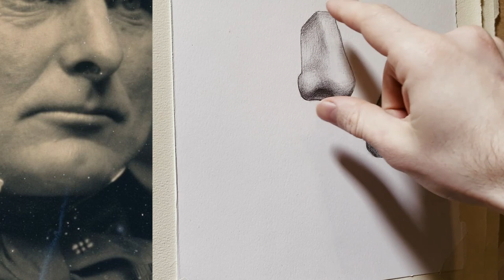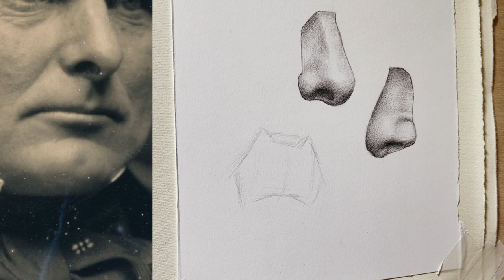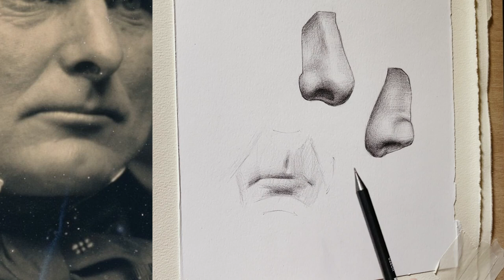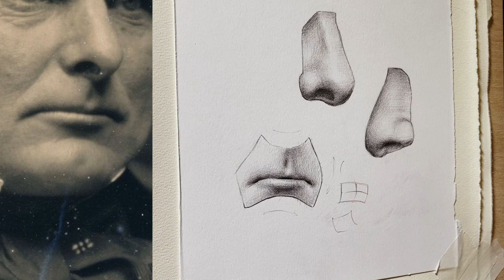Portrait Sketching: Drawing Mouths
In this lesson we will be creating a study of a mouth viewed from a ¾
angle. You will learn about the structures of the lips and how to render them into a finished drawing.

Materials:
- Graphite Pencil (sharpened or mechanical)
- Paper
- Kneadable eraser

Thousands of creatives who dreamt of a creative career have achieved their dream by studying formal art and design qualifications FROM HOME with the Online College of Art & Design OCAD..

At OCAD you can study all of the popular art and design qualifications available at your local college but from home via the internet; GCSE, A Level, Foundation Diploma, Level 2 certificate - BTEC equivalent etc.

Are you into photography, architecture, fine art, animation, fashion, games design, textiles, furnishings, automotive design, sculpture, music? All of these passions are now lucrative careers as the world's employers are desperate for creatives. The creative industries are booming - Google it!

We can get you to University and into your dream career!